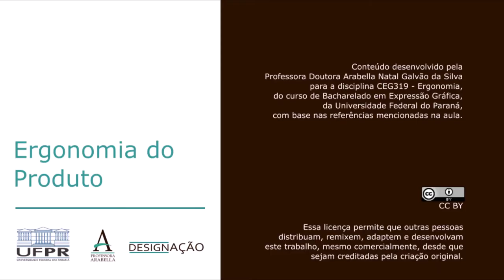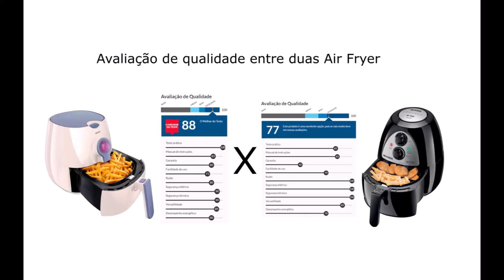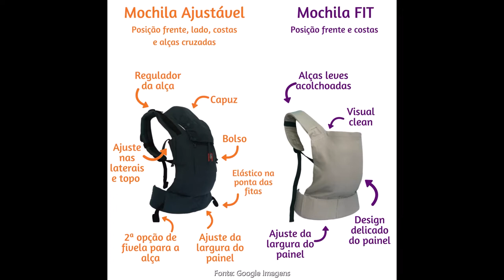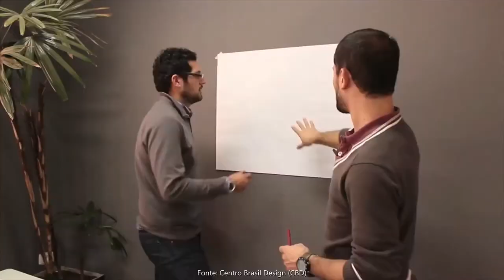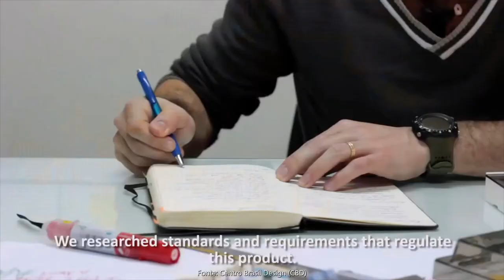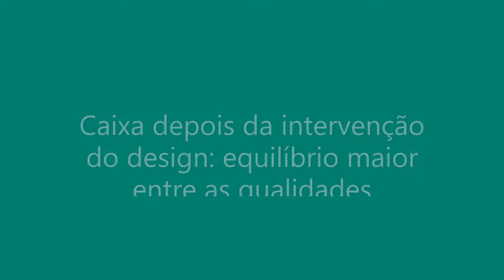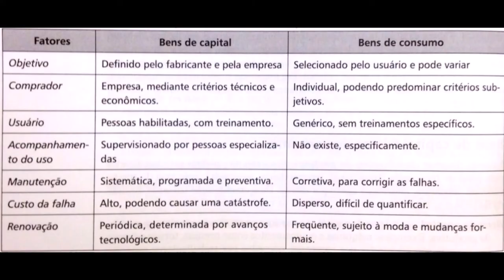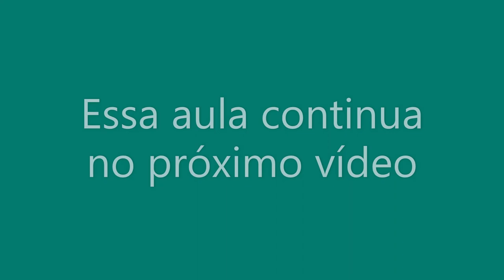Ergonomia do Produto - parte 1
A aula trata da participação da Ergonomia no processo de desenvolvimento de produtos. Esse vídeo apresenta as características desejáveis dos produtos e a diferença entre bens de capital e bens de consumo.

REFERÊNCIAS:
IIDA, Itiro. Ergonomia: projeto e produção. 2ed. São Paulo: Blucher, 2005.